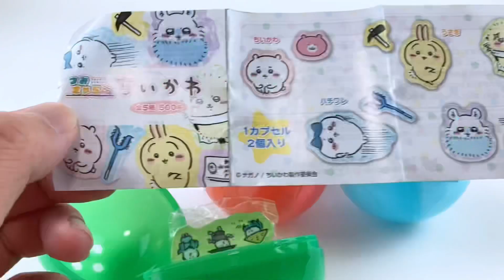【ガチャ】ちいかわ！つみきゃら！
これは2弾もきそうだなー